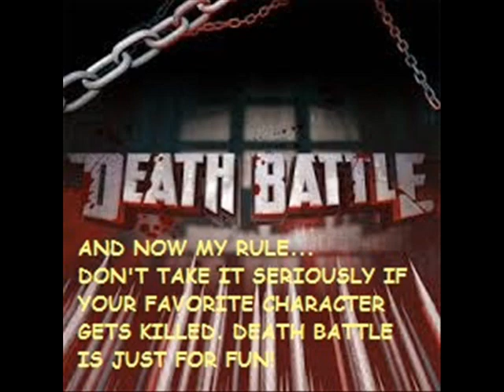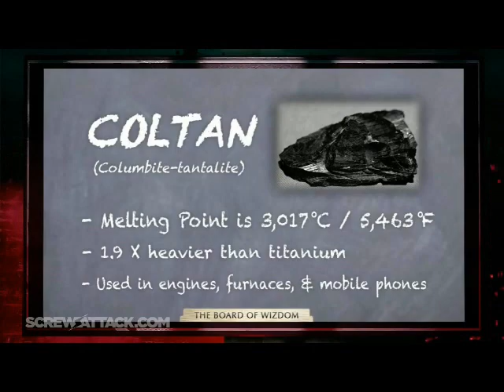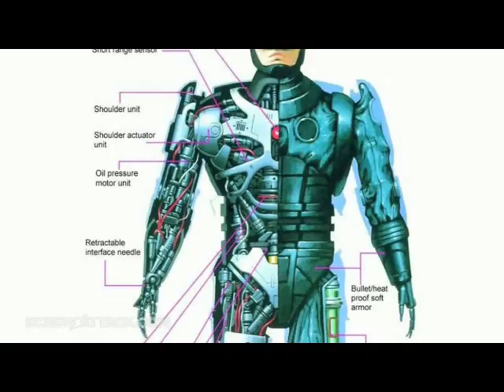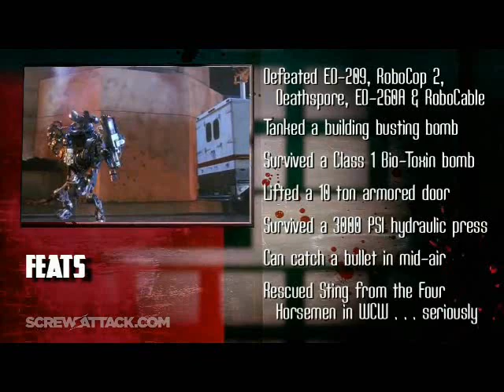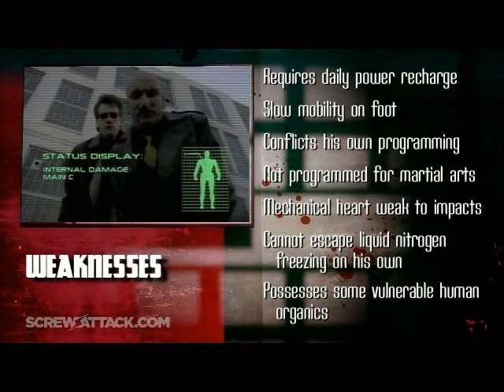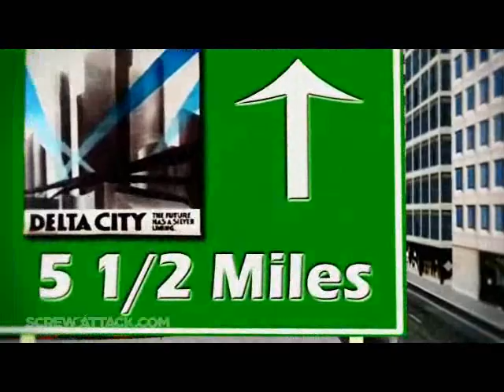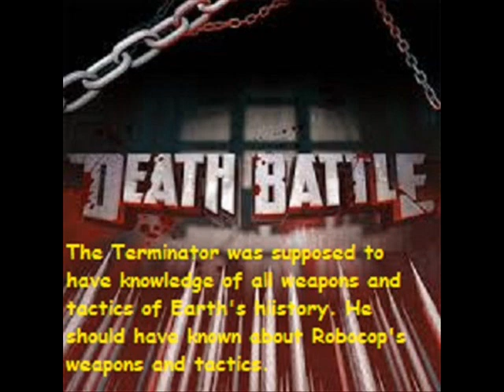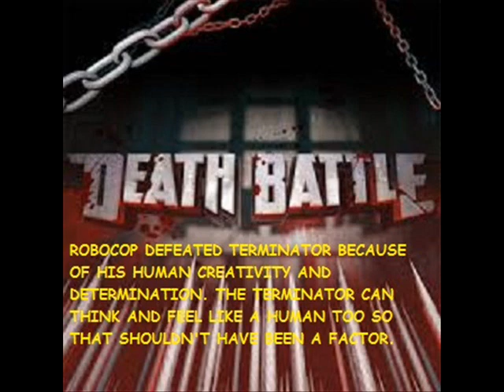Let's Analyze Death Battle: Terminator Vs. Robocop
Can Skynet's Assassin Destroy the Cybog Cop of Old Detroit?